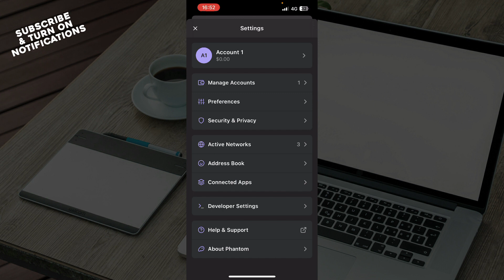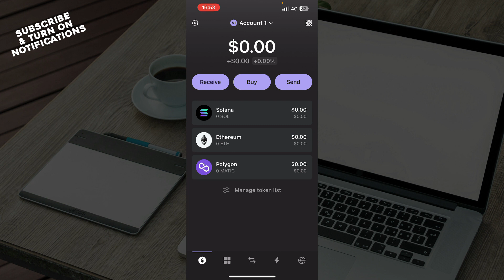How To Add Security Features to Your Phantom Wallet (Quick Tutorial)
Today we talk about How To Add Security Features to Your Phantom Wallet, so stay until the end of the video to see the full explanation.